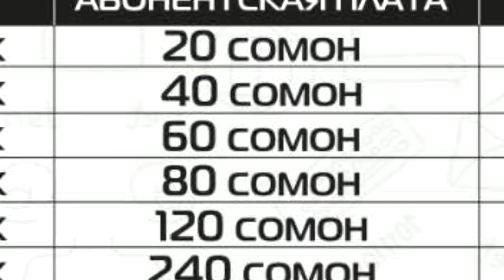МУШОИРА #2 Шайх vs. MС Shurik (RAP.TJ)